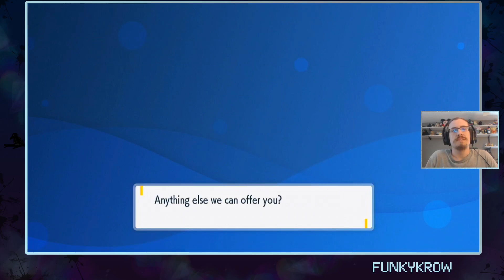The Obnoxious Team Arrives! | Pokémon Scarlet Birdlocke part 4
Birdlocke Rules

1- You can only use bird Pokémon. It must be reasonably inferred to be a bird or voted close enough as a bird by viewers and player if unsure.

2- Any Pokémon that faints is considered "dead," and must be released or stored in a specified PC box for "dead" Pokémon.

3- If you white out in a fight, you have lost the locke, regardless if you have other Pokémon in the box or an egg.

4- You can only catch bird Pokémon. You may catch as many bird Pokémon in the route that is unique. You may not catch duplicate bird Pokémon.

5- All Pokémon must be nicknamed or nicknamed as soon as possible if forgotten